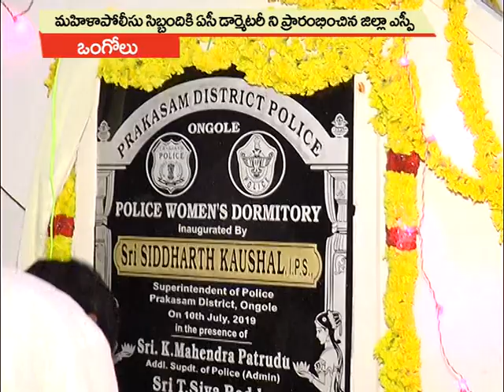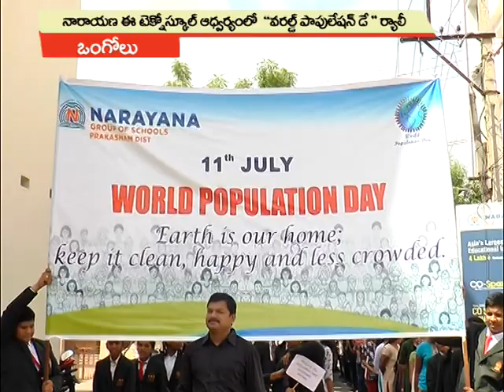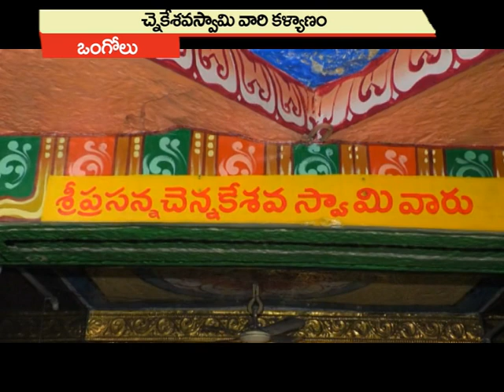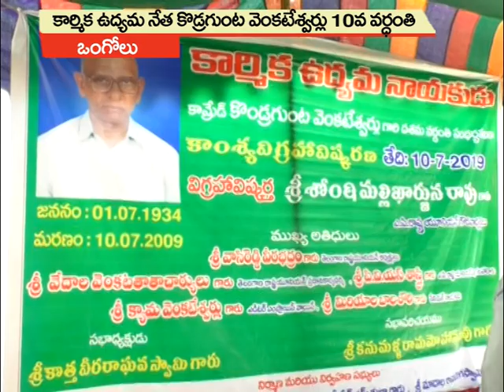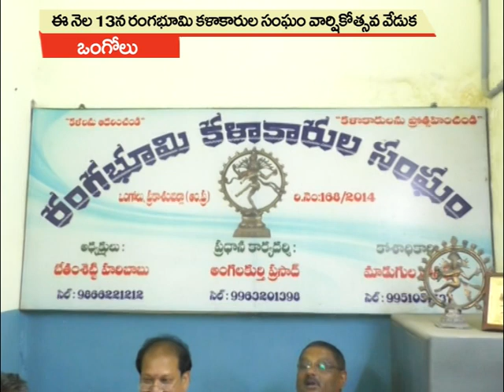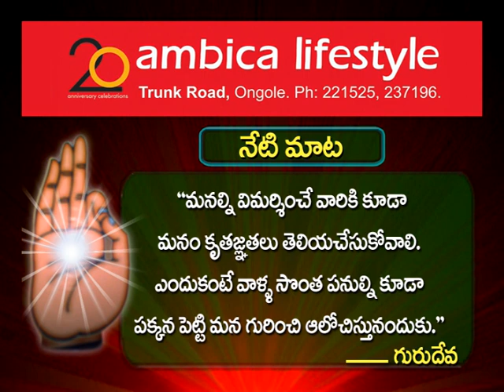Satya News Ongole News Bulletin On 11-07-2019